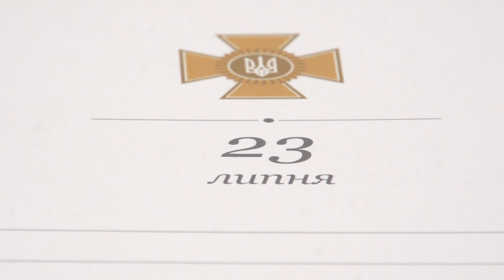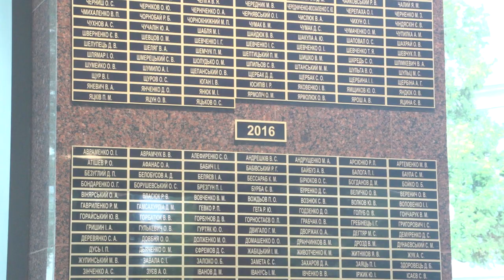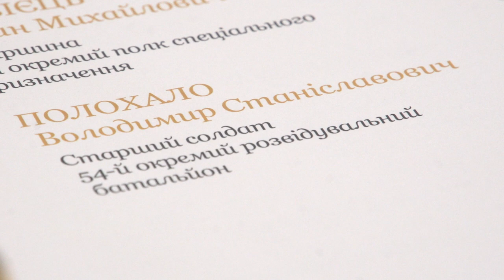Ранковий церемоніал вшанування загиблих українських героїв 23 липня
Сьогодні, 23 липня, Дзвін Пам’яті пролунав тринадцять разів...

У цей день у 2014 році загинули:

Підполковник 51-ї окремої механізованої бригади СПАСЬОНОВ Василь Володимирович.

Старший лейтенант 95-ї окремої аеромобільної бригади ХОЛО Ігор Миколайович.

Молодший сержант 72-ї окремої механізованої бригади ОРЛОВ Олег Юрійович.

Старший солдат 93-ї окремої механізованої бригади ГОНЧАРЕНКО Михайло Андрійович.

Солдат 79-ї окремої аеромобільної бригади КАРБІВНИЧИЙ Сергій Васильович.

Солдат 40-го батальйону територіальної оборони «Кривбас» КРАКОВЕЦЬКИЙ Роман Васильович.

У 2015 році віддав своє життя, захищаючи Україну, солдат 128-ї окремої гірсько-піхотної бригади ЗАЄЦЬ Андрій Михайлович.

Цього дня у 2016 році внаслідок збройної агресії РФ загинули українські захисники:

Старшина 8-го окремого полку спеціального призначення МАТВІЄЦЬ Роман Михайлович.

Молодший сержант 59-ї окремої мотопіхотної бригади ШАДСЬКИХ Сергій Олексійович.

Старший солдат 54-го окремого розвідувального батальйону БЕССАРАБ Костянтин Миколайович.

Старший солдат 54-го окремого розвідувального батальйону ПОЛОХАЛО Володимир Станіславович.

Старший солдат 54-го окремого розвідувального батальйону ЧУНТУЛ Віталій Манолійович.

Солдат 54-го окремого розвідувального батальйону КОВАЛЬОВ В’ячеслав Ярославович.